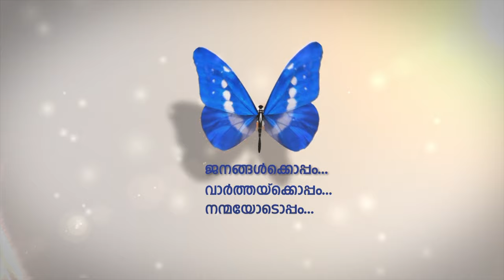ദുബൈ സി.എസ്.ഐ ഇടവകയുടെ ഈ വര്‍ഷത്തെ ക്രിസ്മസ് ഗാനശുശ്രൂഷ ഹോളി ട്രിനിറ്റി ദേവാലയത്തില്‍ നടന്നു.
എന്റെ ഹൃദയത്തിലേക്ക് വരിക എന്ന വിഷയത്തെ ആസ്പദമാക്കിയായിരുന്നു ഗാനശുശ്രൂഷ.